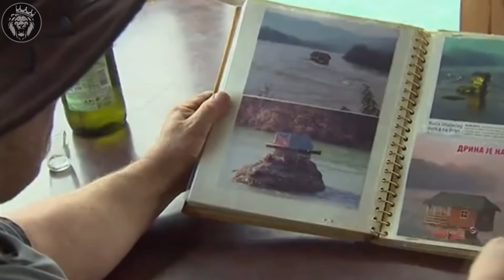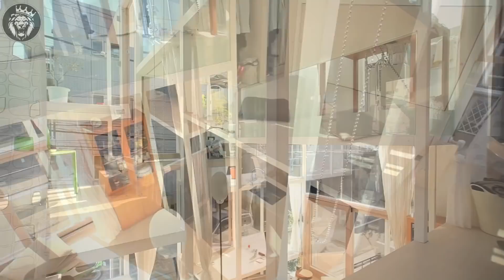10 Shtepi Qe Nuk Do Ta Besoni Se Ekzistojne Me Te Vertete !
Thone qe shtepia e nje njeriu eshte aty ku ai ndihet me rehat. Mund te jete nje shtepi afer plazhit, nje varke qe lundron ne oqean ose nje shtepi e vogel ne peme. Shtepia mund te jete ashtu sic ju e deshironi. Eshte vendi juaj ideal qe shkoni te pushoni pas nje dite stresuese. Eshte nje vend qe ju doni ta ndani me te dashurit tuaj, dhe vendi ku kerkoni te shkoni kur gjerat behen teper te ngarkuara. Edhe pse disa prej nesh kane shtepi mjaft tradicionale, ka njerez ne bote qe jane treguar shume krijues ne lidhje me konceptin e shtepise. Sot do te shohim 10 shtepite me te pabesueshme dhe qe ju nuk e dinit se ekzistonin. Nuk e keni idene se cfare mund te beni per te shfrytezuar hapesira te vogela, te medha, ne maje te shkembinjve ose nen uje. Na shihni deri ne fund per te pare disa nga shtepite me te vecanta dhe te cillat ju nuk e dinit se ekzistonin.